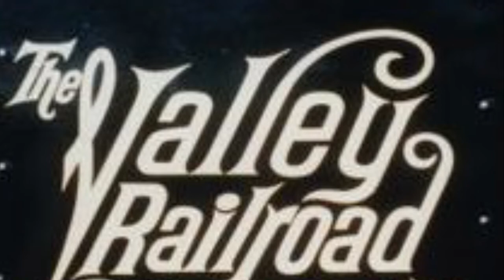The Essex Steam Train & Riverboat - A Documentary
Now here’s something I don’t normally do. for all of the info!